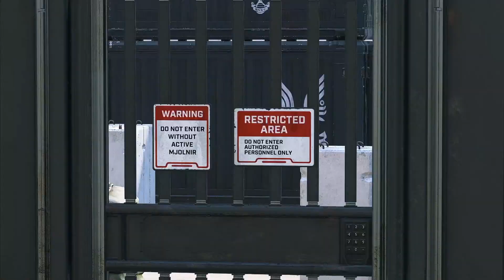HCS 4K #2 - 4.23.23 - LBSF - Native Red vs Gamers First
HCS 4K #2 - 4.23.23 - LBSF - Native Red vs Gamers First -- Watch live